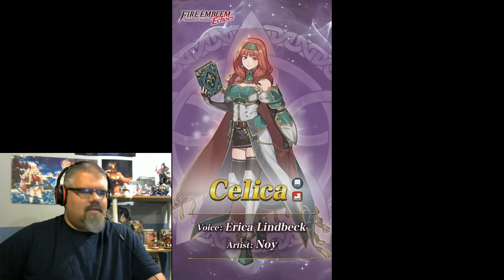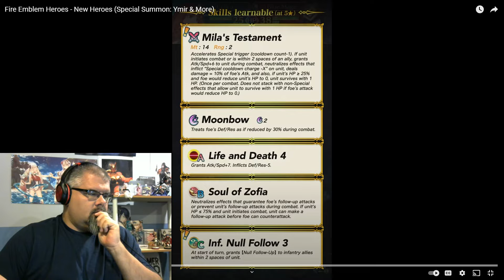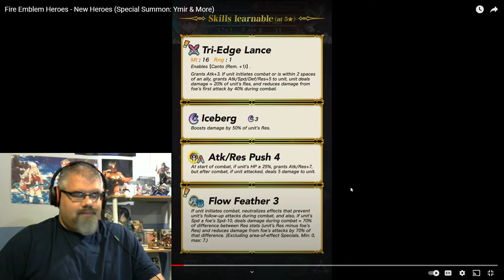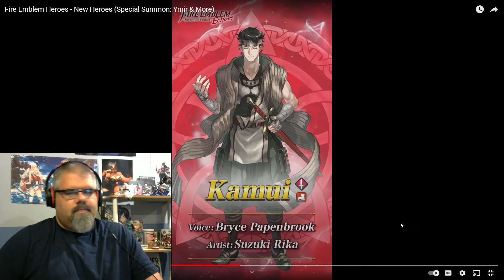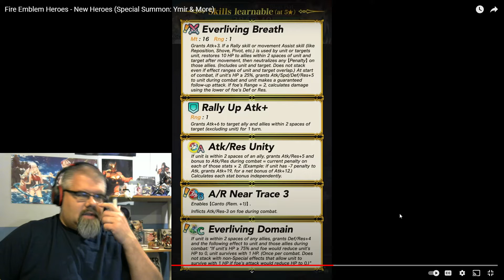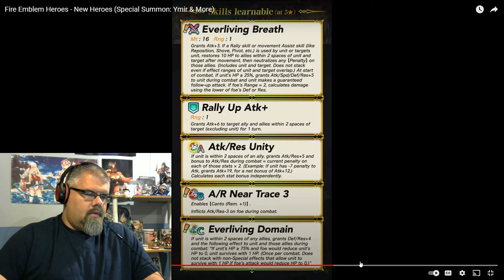Ymir and More Reaction!!!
Certainly an interesting banner, but sadly with Brave Tiki and possibly a second shot to finish up my female Summer Units collection, along with +10ing Summer Corrin (hopefully), I don't have the orbs to drop here.

If you liked the Laegjarn art in the background please go check out Their stuff is amazing.